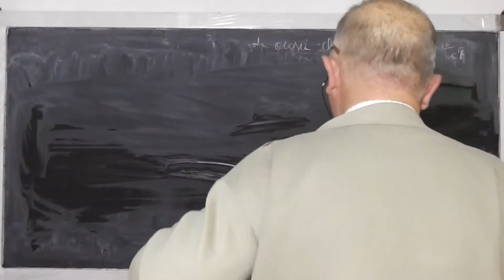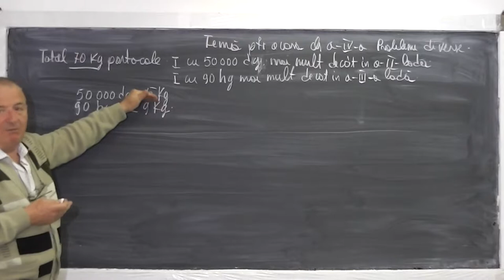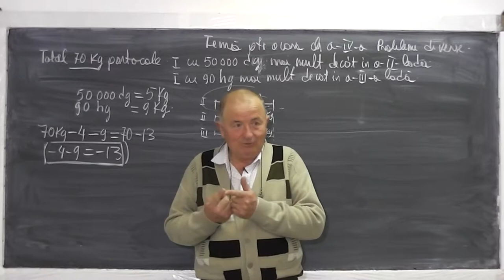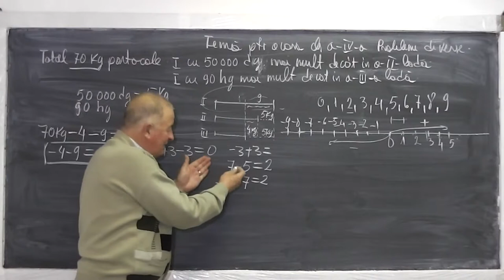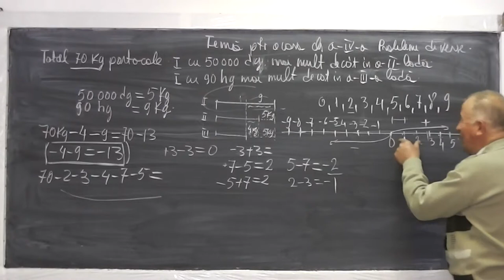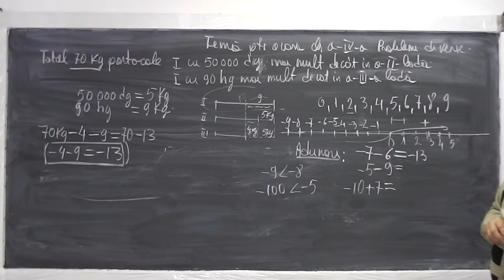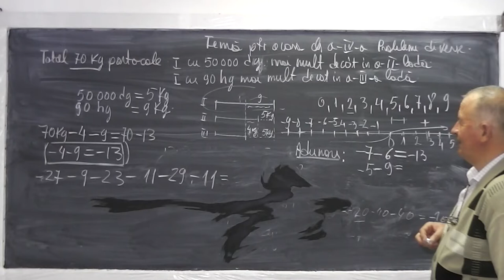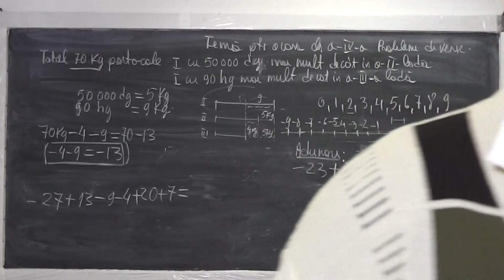1/2 Lectia 455 - Operatii cu numere din Z - Mai intai operatia de adunare - Tema matematica Clasa 4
Daca lectia va este utila, as aprecia un Share sau Like - In aceasta lectie de matematica rezolvam o problema de matematica de clasa a IV-a si la un moment dat discutia ne trimite la multimea numerelor Z si la operatii in aceasta multime cu numere pozitive si negative. Sunt adeptul explicarii pe intelesul lor, inca de la inceput, a existentei numerelor negative pentru a nu-i bulversa mai tarziu cu operatii despre care credeau ca nu se pot face. Am constantat ca semnele la algebra genereaza multe confzuii elevilor din anii mai mari pentru ca nu li s-a introdus de la inceput multimea si operatiile din Z.

- 1/2 Lectia 455 - Operatii cu numere din Z - Mai intai operatia de adunare - Tema matematica Clasa 4
- 2/2 Lectia 455 - Operatii cu numere din Z - Mai intai operatia de adunare - Tema matematica Clasa 4
- Lectia 455 - Operatii cu numere din Z - Mai intai operatia de adunare - Tema matematica Clasa 4